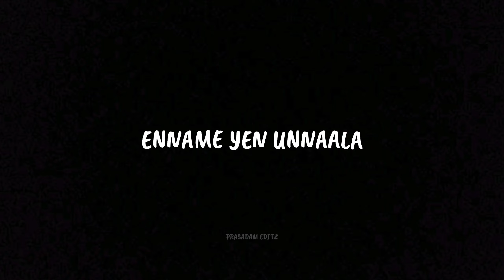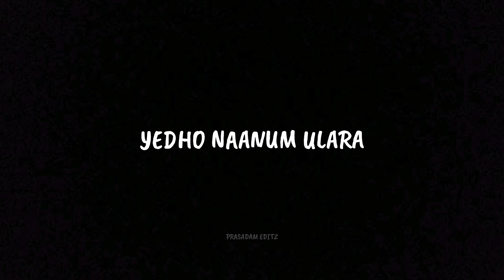Sai Abhyankkar - Katchi Sera | Lyrical Song Tamil | Samyuktha | Ken Royson